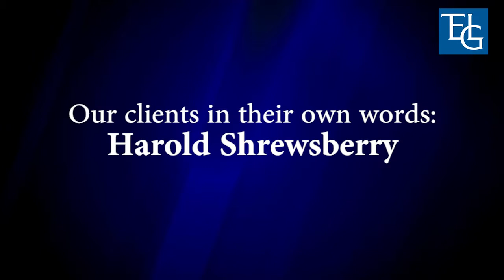Whistleblower Attorney Client Testimonials | Harold Shewsberry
Watch a sample of The Employment Law Group® law firm’s clients – in their own words.
For more videos about our whistleblower attorneys and information on how The Employment Law Group® law firm can help you,